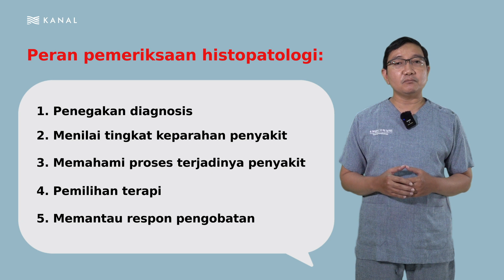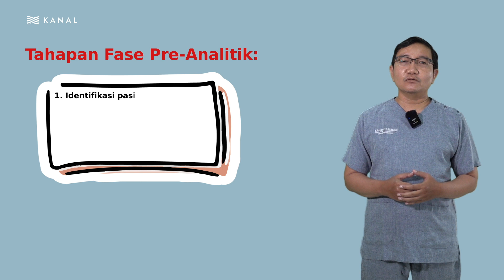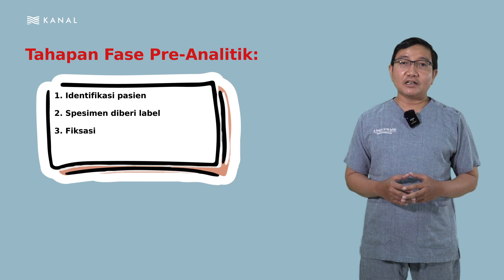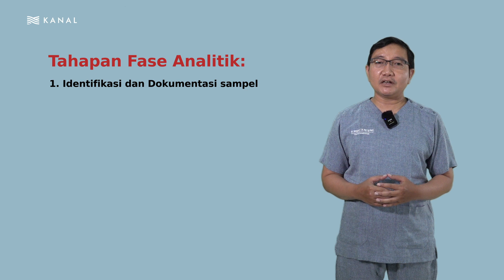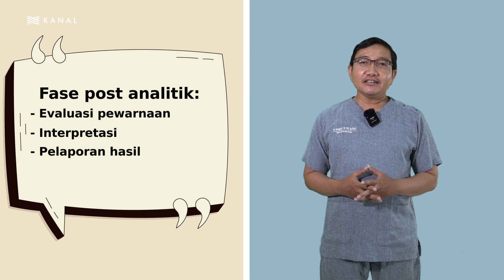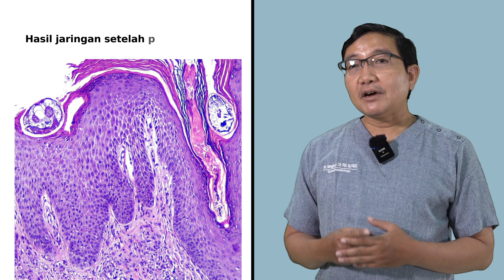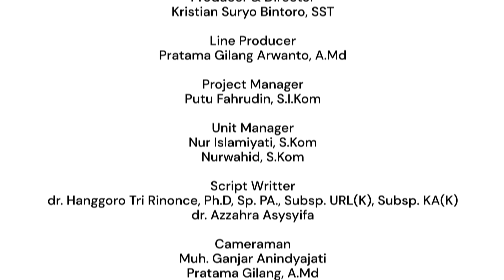Pemeriksaan Histopatologi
Hi Sobat Kanal! Kali ini kita akan membahas mengenai pemeriksaan histopatologi. Pemeriksaan histopatologi merupakan salah satu pemeriksaan yang paling sering dilakukan oleh ahli patologi anatomi. Di seri kedua ini, kita akan belajar bagaimana proses pembuatan preparat histopatologi hingga pembacaan hasil preparat. Mari simak penjelasan dari dr. Hanggoro Tri Rinonce, Ph.D, Sp.PA., Supsp. URL(K), Supsp. KA(K) dari Departemen Patologi Anatomik FK-KMK UGM!
Semoga bermanfaat!